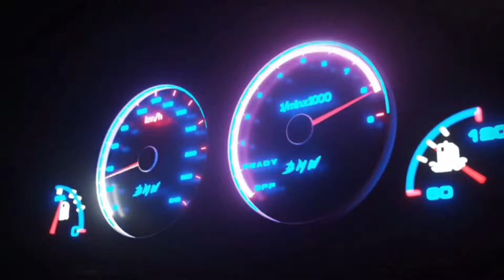JIZZAX MASHINA BOZORI NARXLARI ЖИЗЗАХ МАШИНА НАРХИ